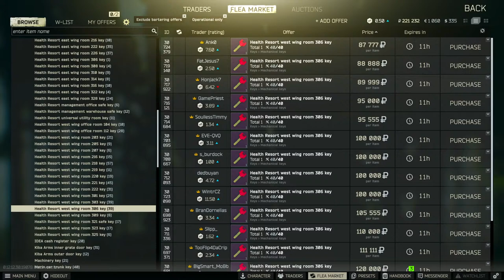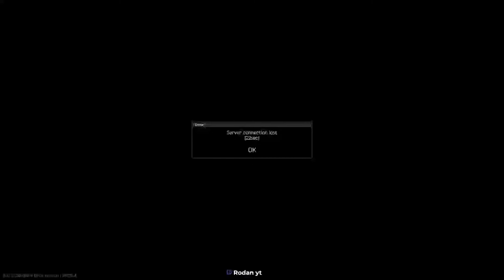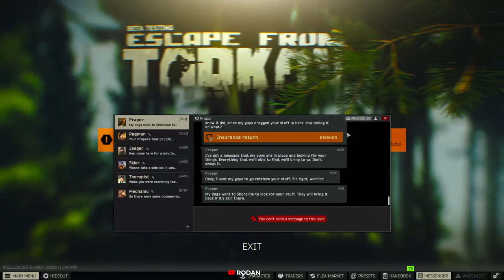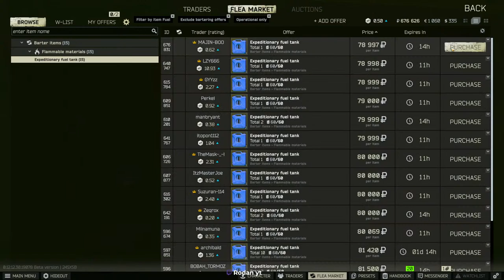#14 . [Level 20] EFT ツ . Sherpa Rodan . Escape From Tarkov INDIA LiveStream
RULES :
► Be Nice
► Banter between two people is fine, personally attacking someone is not. Respect one another, and everyone's right to privacy.
► If you wanna troll/roast me, be able to take me trolling/roasting you back.
► No Racism In Chat.
► No Politics or Religion.
► PC Specs ◄
CPU : Intel® Core™ i5-9400F Processor 4.10 GHz
GPU : Zotac GeForce GTX 1050 Ti
MOBO : MSI H310M
RAM : CORSAIR Vengeance LPX 16GB
PSU : 550Watt
Monitor : LG 27inch 75hz 1920x1080 resolution
Monitor #2: lenovo laptop
Keyboard & Mouse : Cooler Master Devastator 3 Gaming Keyboard and Mouse Combo
Mic : Maono au-a04tr
Headphones : Cosmic Byte earphones
Webcam : Lenovo 300 fhd webcam